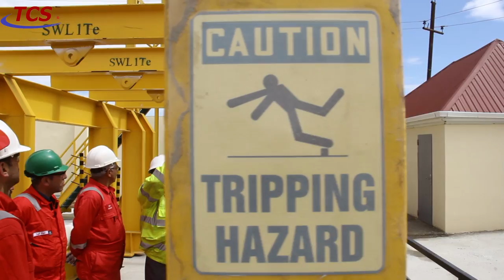Rigging Lifting Training